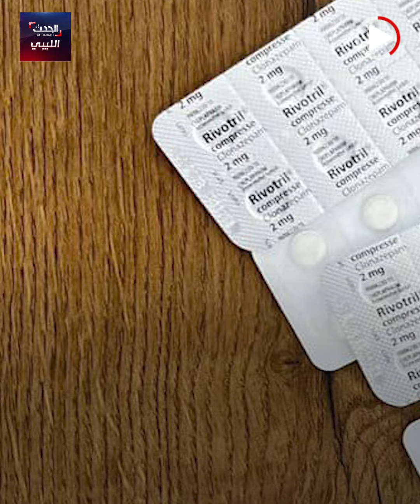القبض على فتاتين ليبيتين بتهم ترويج وحيازة مخدرات ومواد محظورة